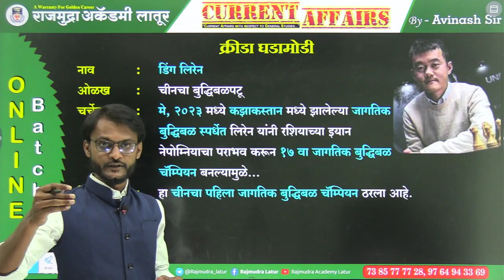चीन मधला पहिला बुद्धिबळपटू